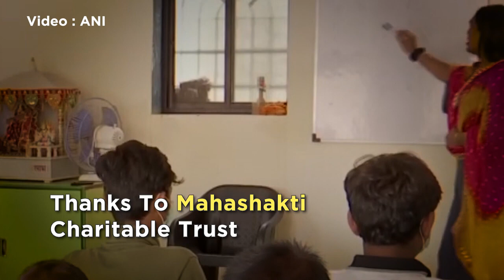Empowering Transgender Community: Mumbai's First School Dedicated to Inclusivity | TN Positive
Mumbai witnesses the opening of its first school for transgender people thanks to Shri Mahashakti Charitable Trust. The school currently has 25 people from the transgender community as well as other underprivileged children studying here. Aiming to provide equal opportunity the school will provide free education & books along with possible job placement. Watch to know more! VC: ANI